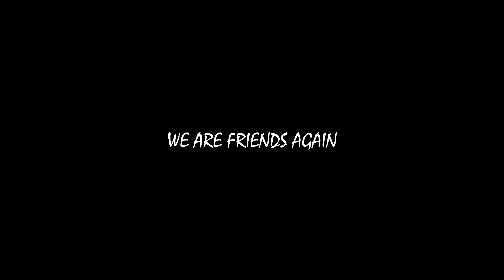MTB Piera in Scartoz - Kalvarija (Italija)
Po enomesečni pavzi je nastopil čas, da se vrneva na kolesa. Želja je bila po nečem lažjem, saj sva oba iz forme (kondicije), jaz pa tudi brez prave moči v rokah in nogah.

Odpravila sva se tik za mejo, na manjšo vzpetino Kalvarijo. Kratek in lahek vzpon ter ne preveč dolgi in tehnično zahtevni traili, z nekaj mtb elementi, so bili razlogi, da sva izbrala prav ta konec. Tokrat sva se odpravila na drugo stran hriba, pogledati še preostala dva traila, ki sem ju ob prvem obisku izpustila.

Časovnica:

00:00 Napovednik
01:05 Piera
06:07 Link
07:07 Piera - zgornji del do drugega traila
07:54 Scartoz
11:23 Piera - drugi poskus